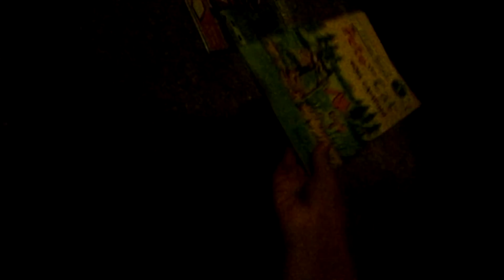Ep 3 Booking